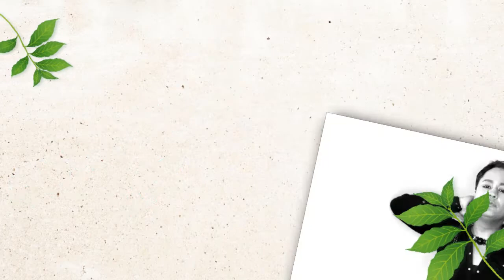JOEL GHANSHAM - BERBICE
Joel Ghansham is ready to take over Berbice..